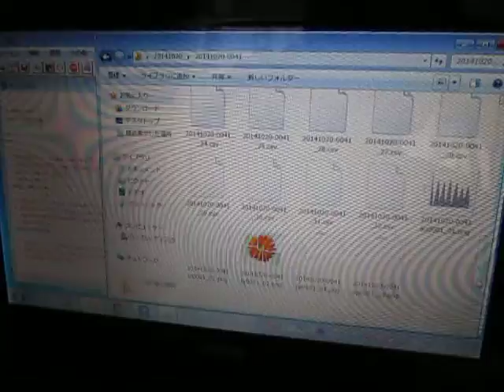超音波伝搬状態の測定解析（超音波テスター） Ultrasonic-Laboratory